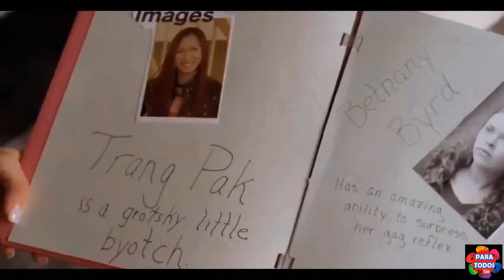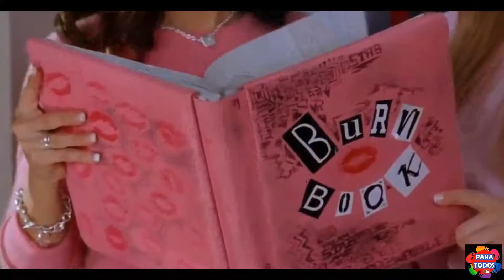THANK U NEXT EN ESPAÑOL 4K 🎄 🎅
•Canción: thank u, next
•Album:
•Año: 2018
o
Ariana Grande - thank u, next. Lyrics on screen - Subtitulado al español. Ariana Grande - thank u, next. Lyrics - Traducido al español. Letra inglés - español.